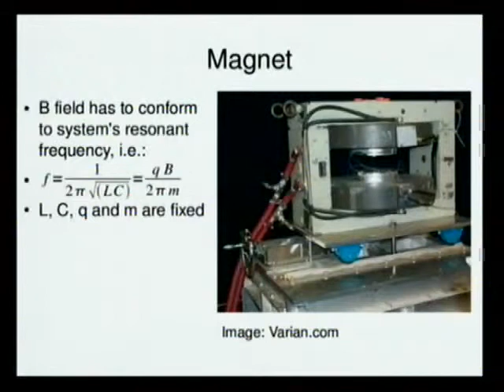HAR 2009: Design and Build a 2 MeV Cyclotron part 3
Clip 1
Speaker: Leslie Dewan

Cyclotrons efficiently generate beams of charged particles at high energies, typically on the order of MeV. These charged particle beams have an immense range of applications in many different scientific and engineering fields--from biological engineering, to material science, to simple particle physics experiments.